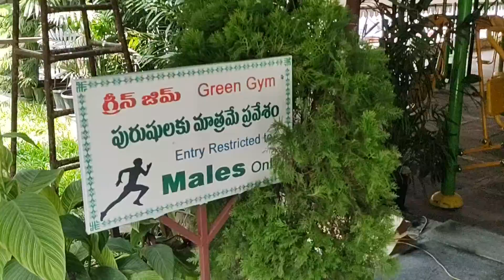Green gym @ Manthena Satyanarayana Raju aarogyalayam